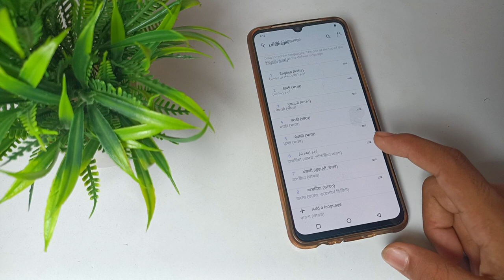how to add language in Vivo Y75 Mobile